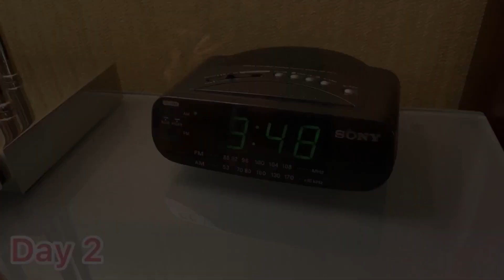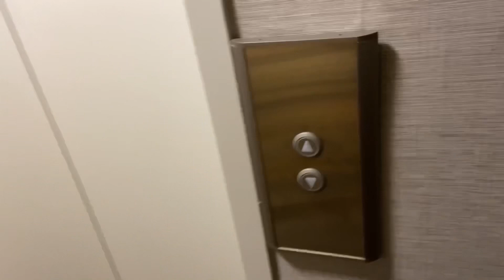The Real Life of a Flight Attendant | Regional Flight Attendant Vlog 11 (Part 1)